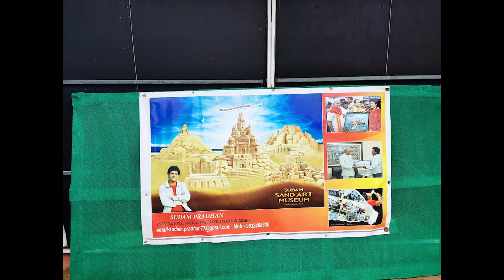Sudam Sand Art Museum |Vlog -1| Must Visit Place | Puri | Konark to Puri via Sudam Sand Art Museum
Open Everyday  ---
6.30 a.m to 8 p.m

Ticket Price Rs. 30/- per person.

🎵 Track Info:

Title: Happiness (pt. II) by Cykarl